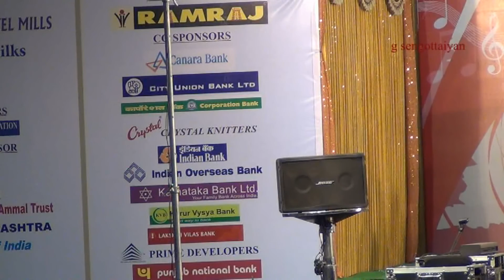Sikkil Gurusaran=Umayalpuram Sivaraman =HD=ac3 audio =Swami nin =Sri ragam = Karur devudu iyer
All videos are captured, edited, audio video synchronized by me.